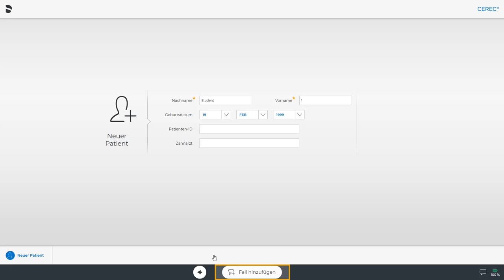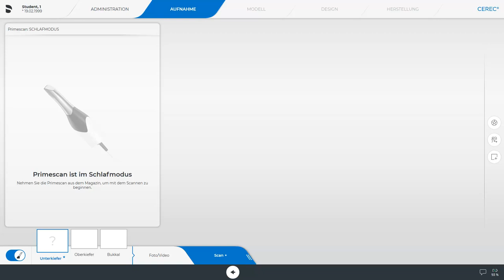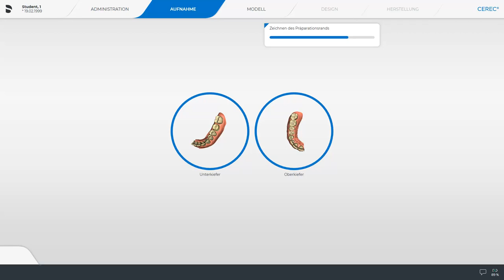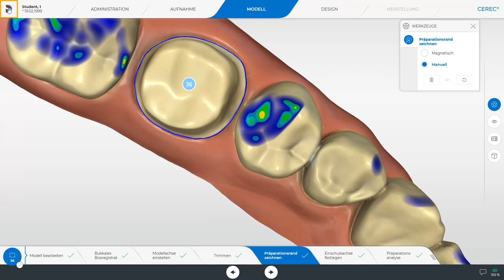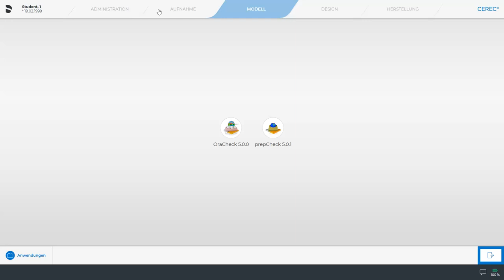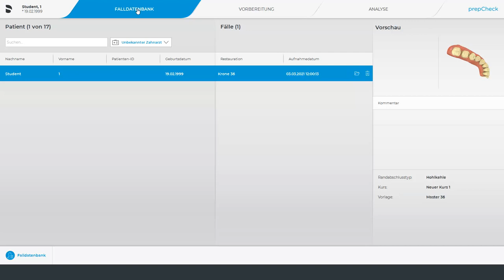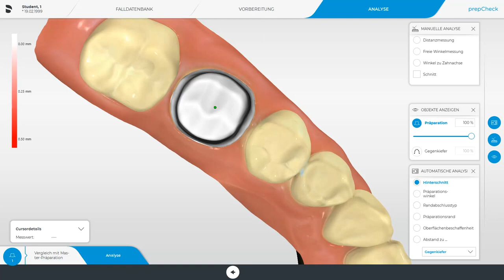prepCheck 5 Von der Anlage eines Falls in der CEREC SW bis zum Datentransfer in prepCheck 5 (de)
In diesem Video demonstrieren wir den Workflow von der Anlage eines Falls in der CEREC SW bis zum nahtlosen Datentransfer in prepCheck 5.